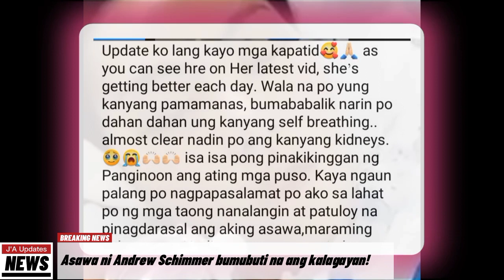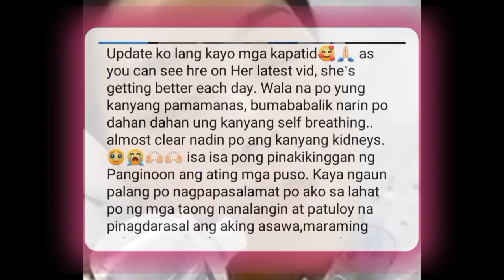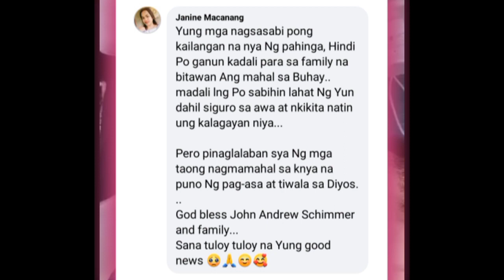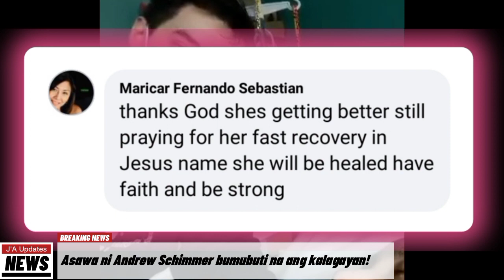GOOD NEWS! Asawa ni ANDREW SCHIMMER na si JORHOMY ROVERO bumubuti na ang kalagayan!